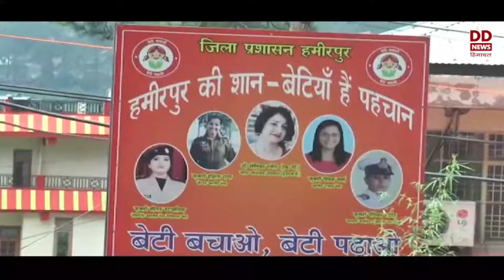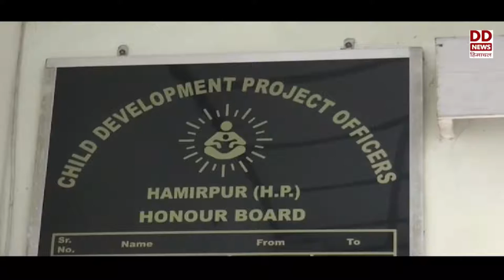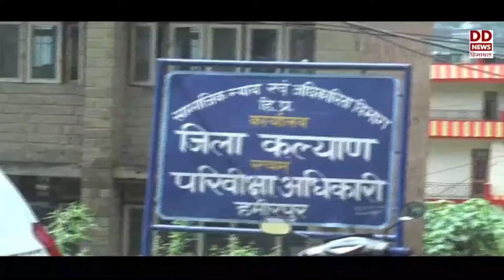एक बूटा बेटी के नाम योजना से मिला बेटियों को सम्मान I